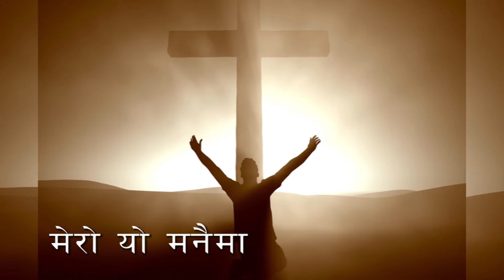Mero yo Manaima - Nepali Christian Song - Emmanuyal Tamang 2018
Mero yo Manaima - Nepali Christian Song - Emmanuyal Tamang
Lyric/Compose/Vocal/Arrange : Emmanuyal Tamang

All the contents used in this channel are copyrights secured. Any materials or their parts are not allowed to be used in other websites, Youtube channels or any form of post and publishing, without prior authentic permission.  *Embedding to the Website is allowed*.